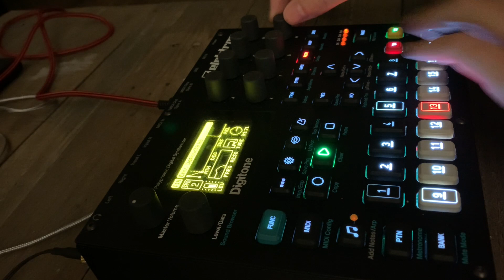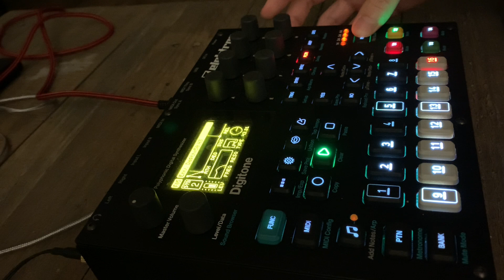Searching (chill Digitone jam)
"Searching", a jam on the Digitone by yours truly. Done for Jamuary 2022.